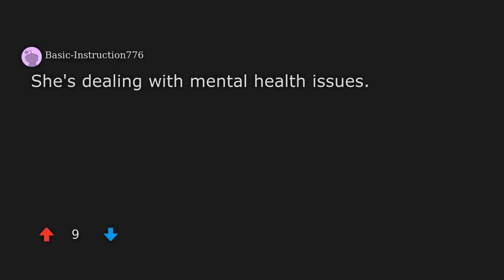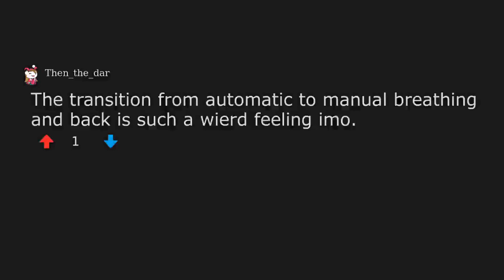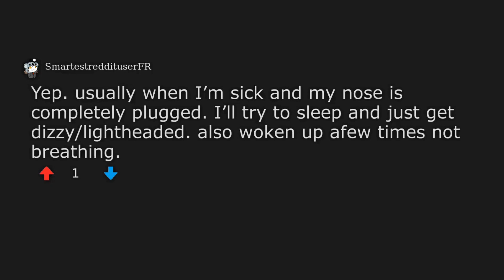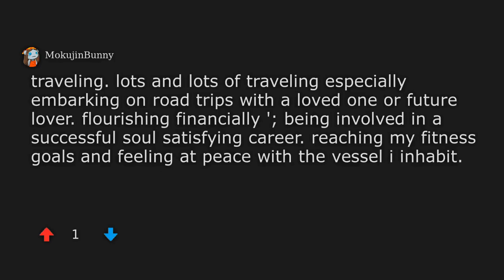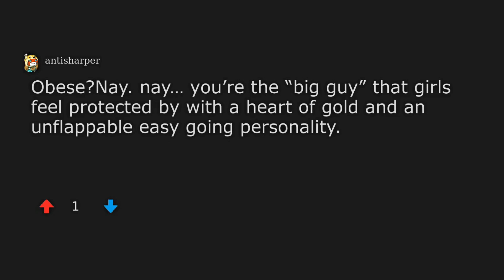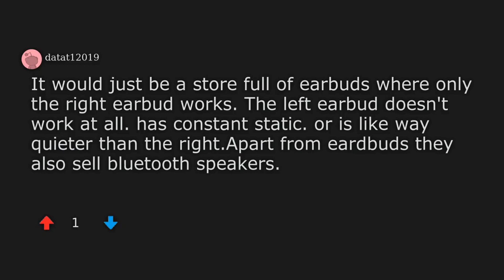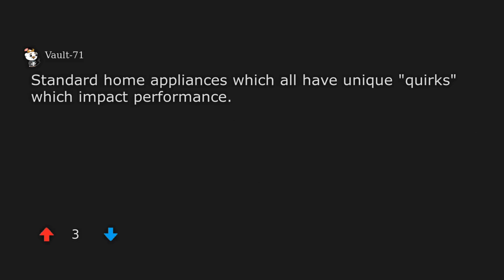What’s stopping you from being with the person you love? | And more!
AskReddit - What’s stopping you from being with the person you love? | And more!